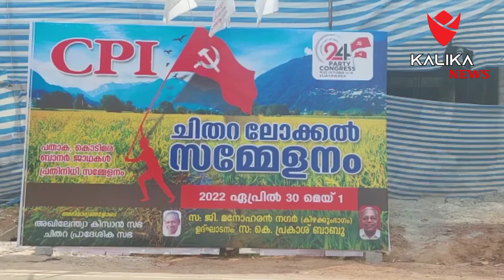ഹൈകോടതി വിധിയെ വെല്ലുവിളിച്ച് കൊടിതോരണങ്ങൾ സ്ഥാപിച്ച് സിപിഐ ൊല്ലം ചിതറയിലാണ് സിപിഐ ടാറിൽ ഉൾപ്പെടെ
ഹൈകോടതി വിധിയെ വെല്ലുവിളിച്ച് കൊടിതോരണങ്ങൾ സ്ഥാപിച്ച് സിപിഐ
കൊല്ലം ചിതറയിലാണ് സിപിഐ ടാറിൽ ഉൾപ്പെടെ ഇരുമ്പ് കമ്പി അടിച്ച് താഴ്ത്തി കൊടിതോരണങ്ങൾ സ്ഥാപിച്ചിരിക്കുന്നത്